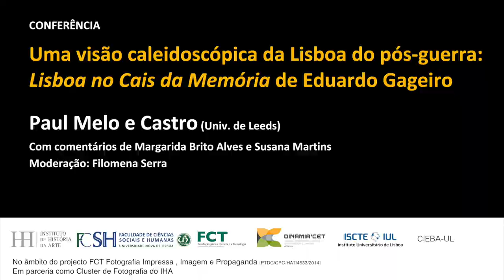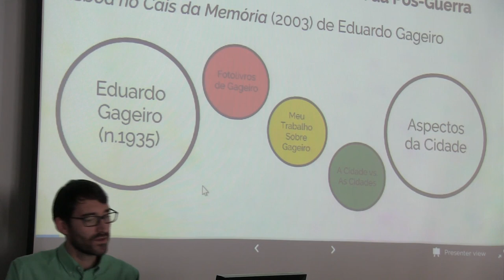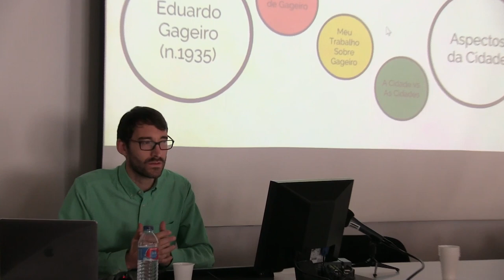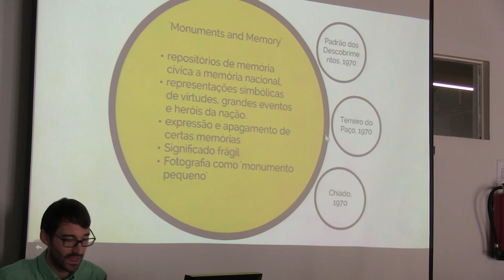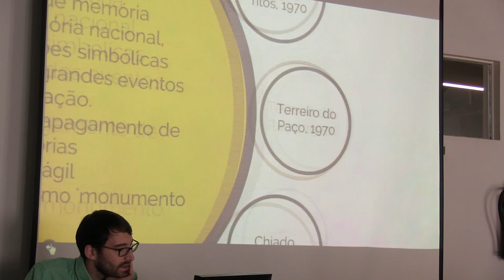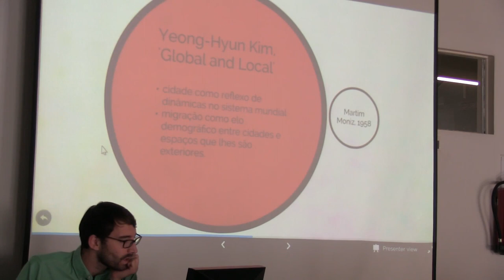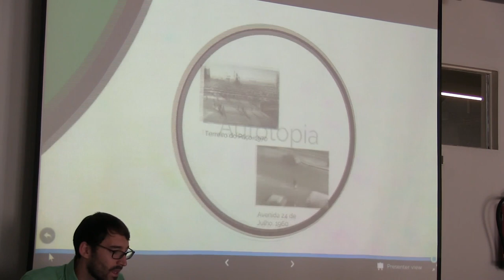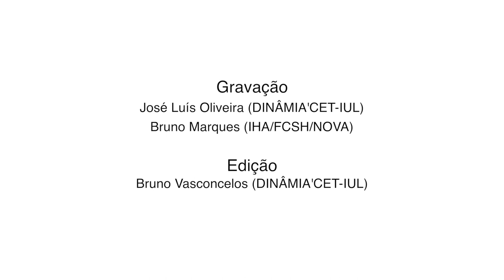CONFERÊNCIA: Lisboa no Cais da Memória de Eduardo Gageiro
Uma visão caleidoscópica da Lisboa do pós-guerra: Lisboa no Cais da Memória de Eduardo Gageiro

Paul Melo e Castro (Univ. de Leeds)
Com comentários de Margarida Brito Alves e Susana Martins Moderação: Filomena Serra

Organizado no âmbito do projecto FCT Fotografia Impressa , Imagem e Propaganda [PTDC/CPC-HAT/4533/2014]
Em parceria com o Cluster de Fotografia do IHA

IHA-FCSH-UNL
DINÂMIA'CET-IUL
CIEBA-UL
FCT